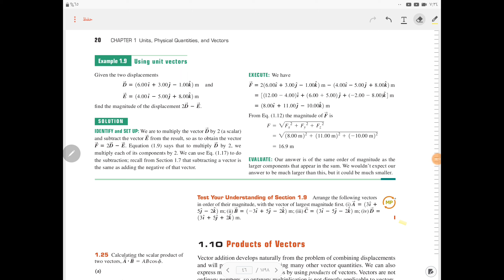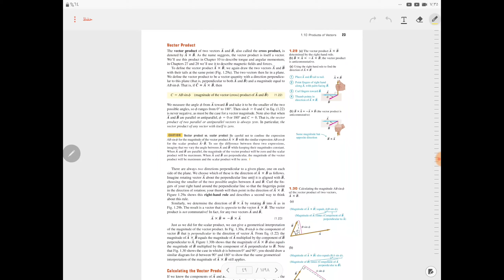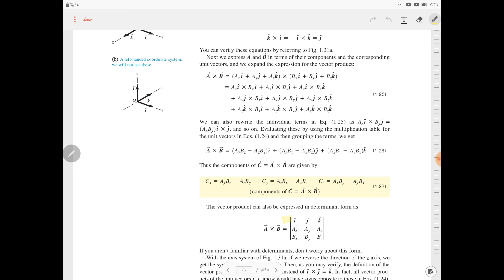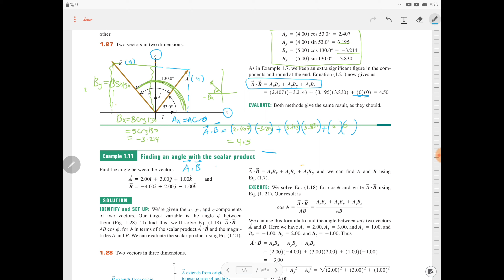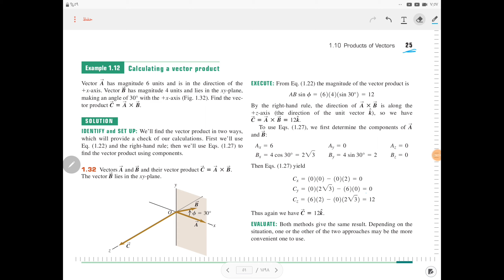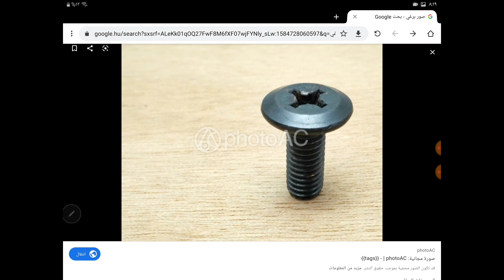المقطع السادس لشرح فيزياء١:- vectors product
انواع ضرب المتجهات
الضرب القياسي والضرب الاتجاهي وكل مايتعلق بهما بالاضافة الى شرح مختصر عن معنى المتجه الثلاثي الابعاد